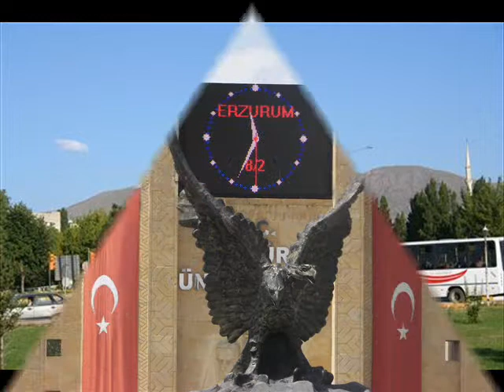Dadas Orhan - Gurbetten Erzuruma